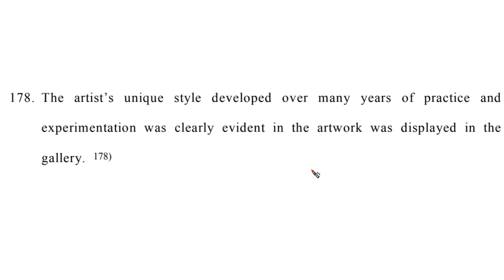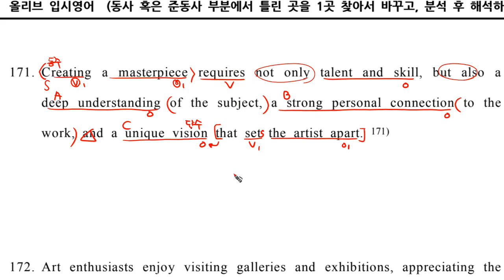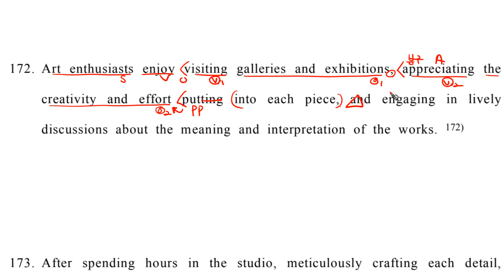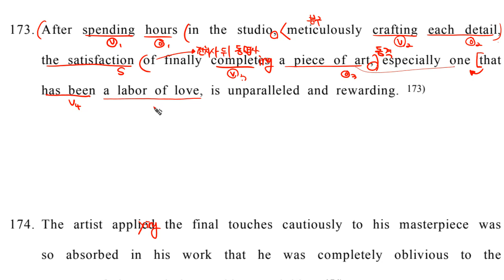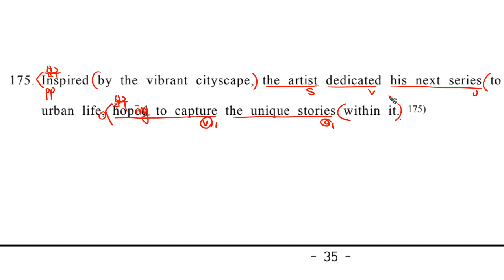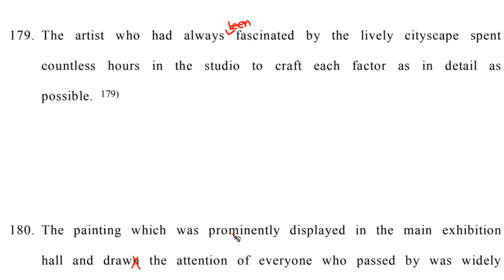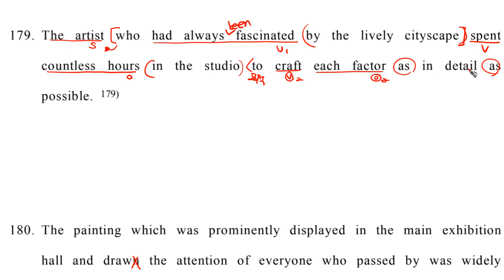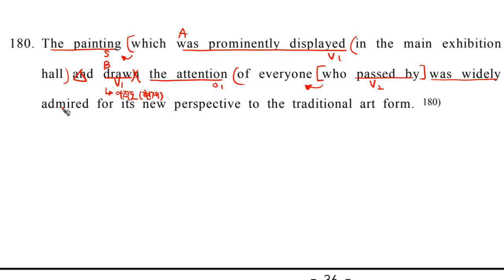구문독해2D 171 180